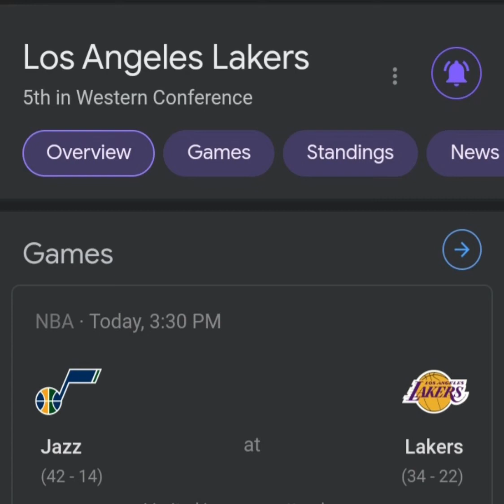Who Yall Got Winning